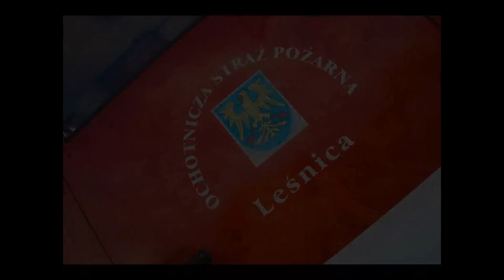Pożar w fabryce peletu- ćwiczenia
Dnia 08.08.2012r. w Leśnicy miały miejsce ćwiczenia jednostek OSP z terenu gminy. Jednostki uczestniczące w ćwiczeniach to OSP Leśnica, OSP Zalesie Śląskie, OSP Wysoka, OSP Łąki Kozielskie, OSP Lichynia, OSP Raszowa. Strażacy z Czarnocina nie brali udziału w ćwiczeniach z powodu zdjętego ze stanu samochodu.